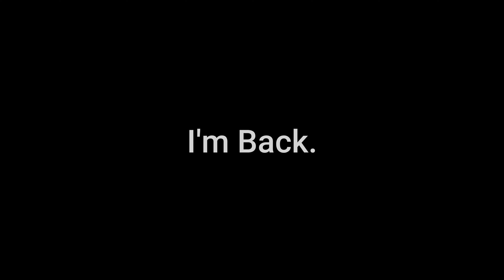Modern Warfare Montage - Chlorine (Twenty One Pilots)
Welcome back to another Warzone Montage! I am back! Sorry for the month long break! I will be posting at least once a week. It means a lot. Enough rambling, enjoy!

Song request!
If you have a song request for the next video make sure to drop it on the comment section below! :]